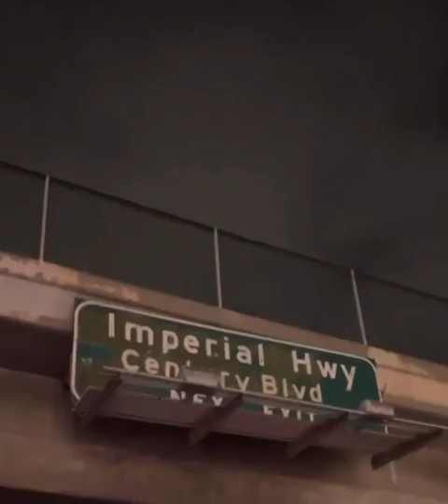LA 2022 recap LA street takeovers